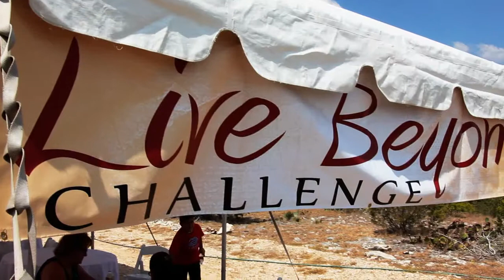Copper Ridge presents The LIVE BEYOND Challenge - January 28, 2012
Saturday January 28, 2012 starting at 11:00a.m.

For every acreage homesite purchased at Copper Ridge during this event, a $1,000 donation will be made to St. Jude's Ranch for Children, as the charity partner of the month.

Get the Best Land Deals of the Year -- No Reasonable Offer Refused during this Event!

SAVE THE DATE: Live Beyond Challenge at Copper Ridge - Benefiting St. Jude's Ranch for Children

DATE & TIME: Saturday, January 28, 2012 from 11:00a.m. - 6:00p.m.

EVENT LOCATION: Copper Ridge Property
5737 Hwy. 46 - New Braunfels, Texas 78132
(Located in the Texas Hill Country on Hwy 46, just 5 miles west of Loop 337 in New Braunfels)

What is the "Live Beyond Challenge"?

Copper Ridge's "Live Beyond Challenge 2011" is an effort to further a connection and commitment locally. Every month for a year Copper Ridge will be partnering with local businesses and charities to create a give-back event.